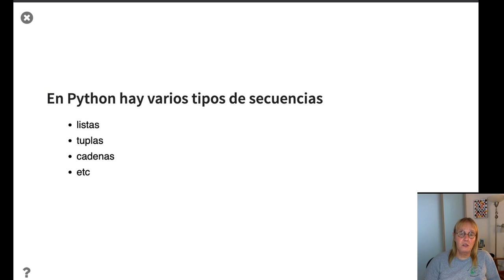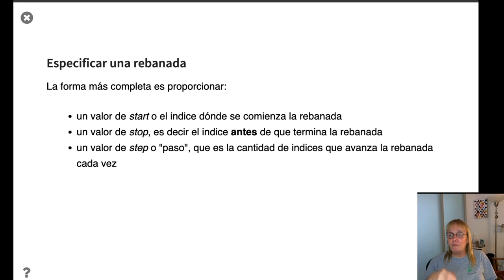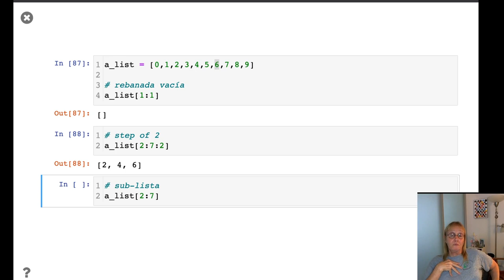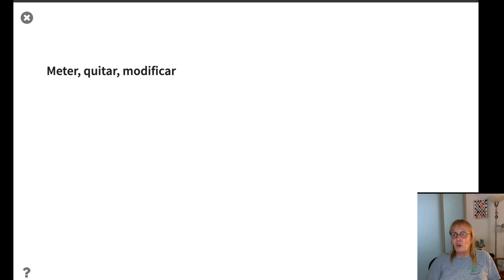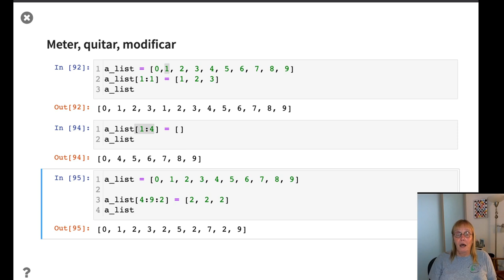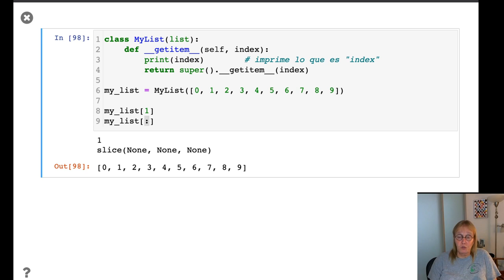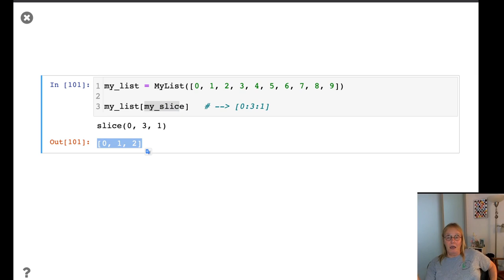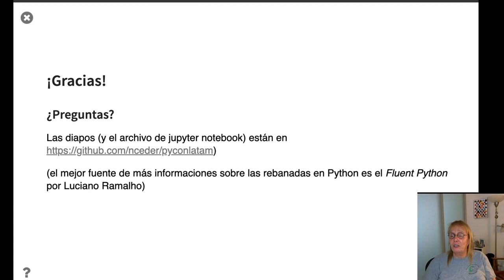Una rebanada de Python - PyConES 2020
Naomi Ceder nos presenta "Una rebanada de Python"

Resumen:
En Python hay muchos tipos de secuencia - listas, tuplas, cadenas, etc., y una caractéristica poderosa de ellos es el uso de rebanadas
(slices). Pero aunque son poderosas, su verdadera carácter no es bien conocida.
Después de una breve explicación de la notación de rebanadas y de varios trucos para manipular las secuencias con ellas, vamos a hacer algunos experimentos para entender qué son en realidad las rebanadas y cómo funcionan en Python.